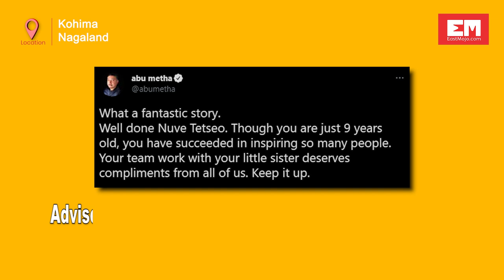Nagaland's Nuve Tetseo, only 9, weaves amazing straw baskets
At 9 years old, Nuve Tetseo, a resident of Seikhazou in Kohima, is mastering the art of making straw baskets. A craft that took three days for the young boy to learn in November last year, has not only refined over the months, but also empowered him to earn from his wonderful creations.
Nuve was eight when he discovered his interest in making baskets. His father Vezoto Tetseo recalls how Nuve and his sisters would watch their maternal aunt make baskets with a lot of interest. Being a fast learner, Nuve quickly picked up on making baskets with help from his aunt.